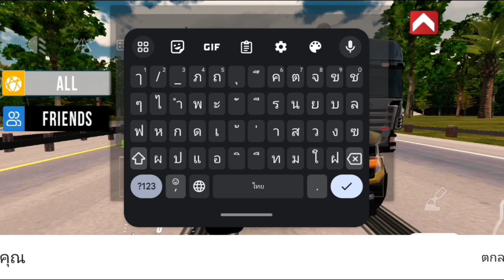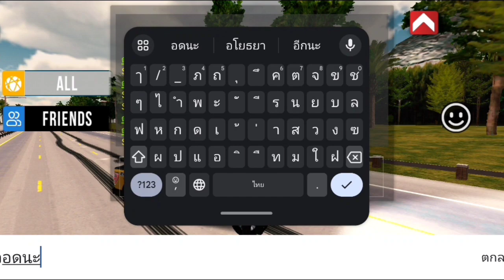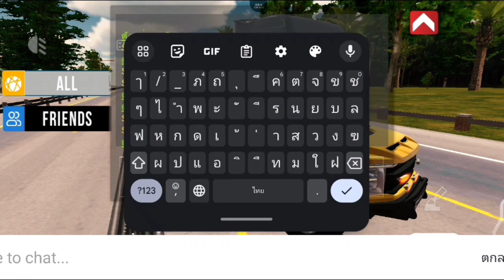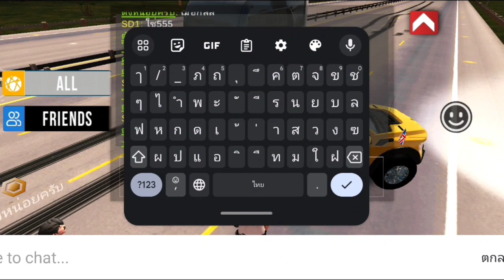กระบะคันใหม่ดุดันไม่เกรงใจใคร Ford Ranger Raptor โคตรเท่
LineID​▶️taatonk

Discord ดิสคอร์ด SDG Shadow​

เกมแข่งรถ ID: ZW316562

ไอดีรอง ID: HP384050

เพจ:Shadow​ SD1

@Yamatum O